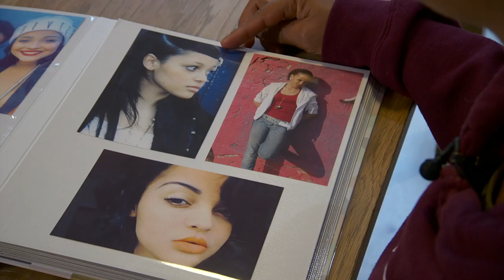Travel experts warn British tourists about mopeds and quad bikes abroad | 5 News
► Going abroad is often a chance to try something new, or adventurous.

And hiring mopeds or quad bikes is popular among tourists in countries like Turkey and Thailand.

But now, travel experts are advising British holidaymakers to think twice - because of the risk of an accident, or even death.